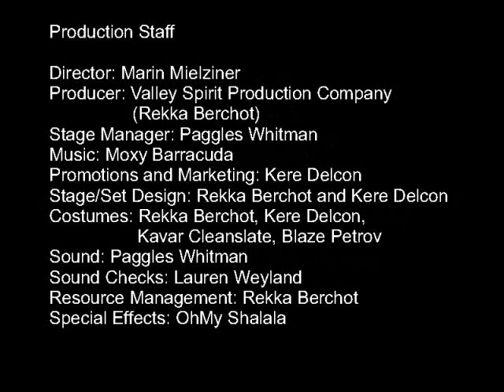dig_nat A Midsummer Night's Dream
dig_nat A1S1P1MSNDFM
Act 1, Scene 1 (Part 1) Egeus arrives with his daughter, Hermia, and her two suitors, Demetrius and Lysander.  Egeus demands that Theseus force Hermia to wed Demetrius.  Hermia, in love with Lysander, opposes her father's will.   Theseus puts off action till the time of his wedding to Hippolyta. This video, along with others in the set and supplimentary material, is also available

Alternative reference (If url not accepted):  This video, along with others in the set and supplimentary material, is also available in the Cultural Channel on THinkerer's website.